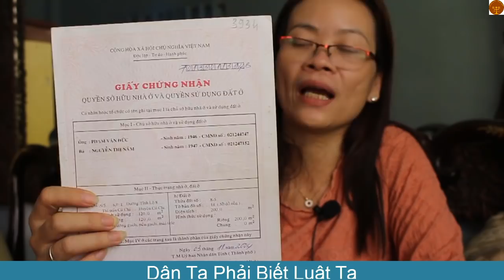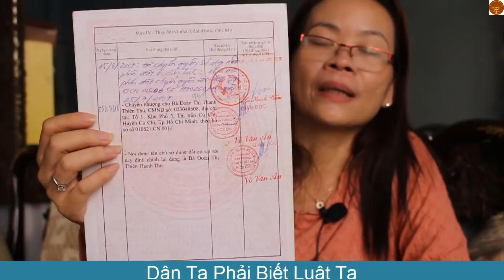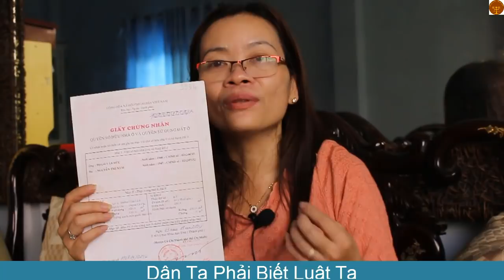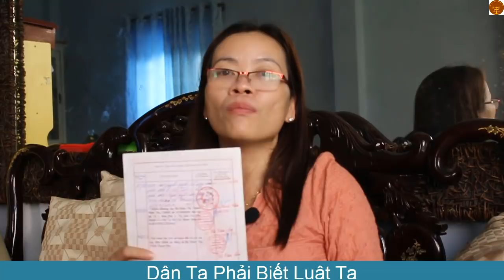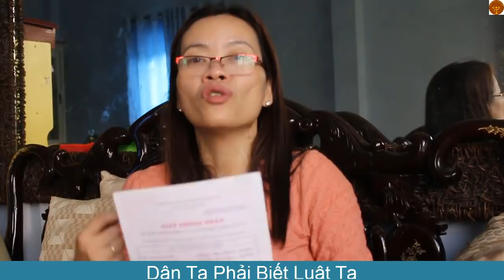Số 3 Thế nào là sang tên đăng bộ nhà đất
Thưa quý vị và các bạn!
Thông qua hợp đồng chuyển nhượng, thông qua hợp đồng mua bán. Chúng ta nộp đến văn phòng đăng ký quyền sử dụng đất để tiến hành sang tên đăng bộ cho người mua, người nhận chuyển nhượng.